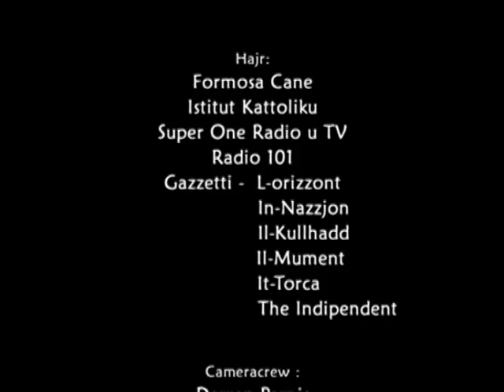Majsi Fil HoneyMoon